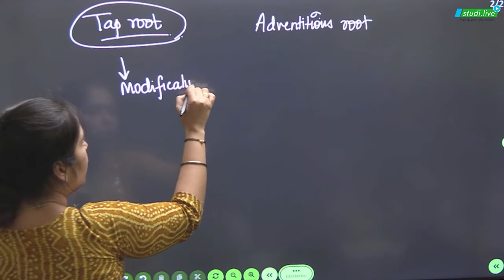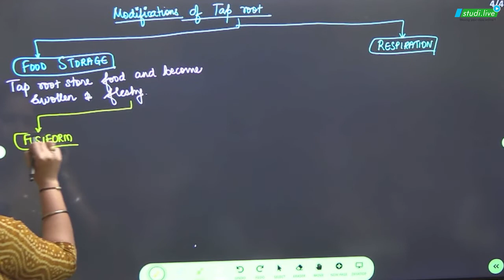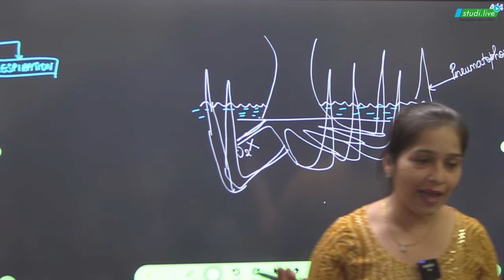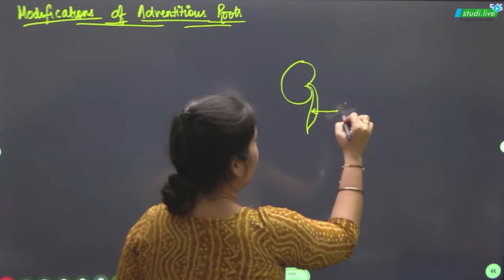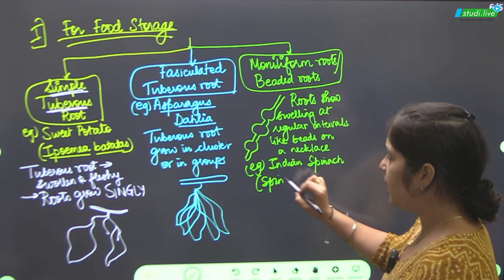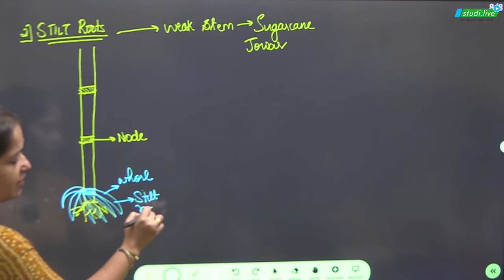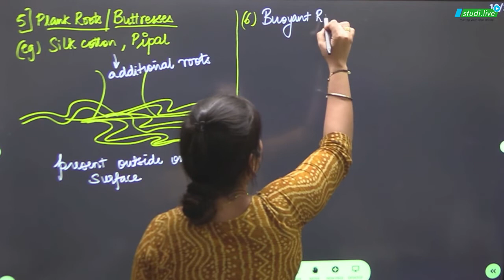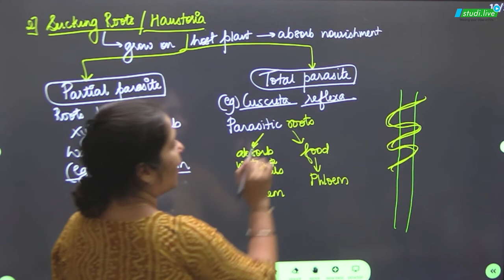Class 11 Biology || Morphology of Flowering Plants || Lecture - 2 || Maharashtra Board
💥Limited Offer💥

👉 SWOT Analysis
👉 Gamified Learning
📢Sounds Amazing?